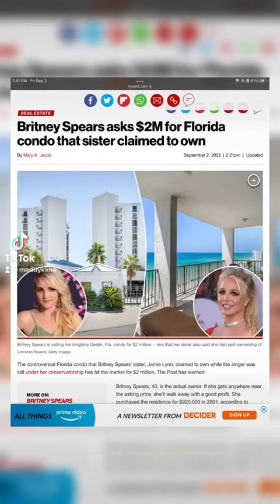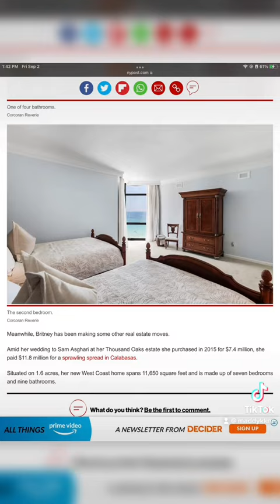Not britneyspears taking her home away from two-faced sister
The information provided in this video is for general entertainment purposes only. All information is provided in good faith, however we make No representation or warranty of any kind, express or implied, regarding the accuracy, adequacy, validity, reliability, availability or completeness of this information.